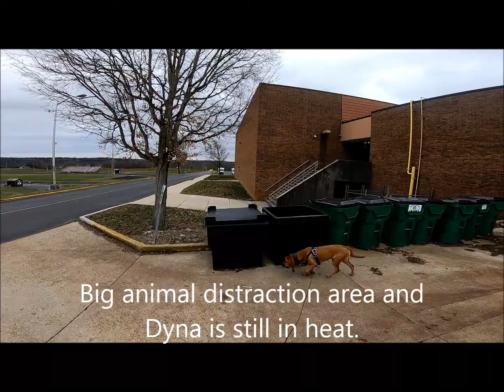Dyna 12 30 2019 MP4